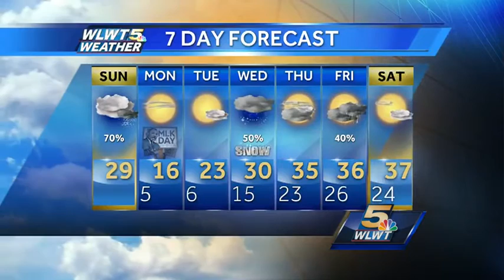Snow Showers - Bitter Wind Chills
Along an arctic cold front snow showers return today as temperatures fall.